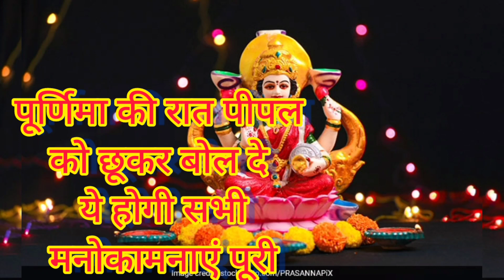6 जनवरी पूर्णिमा की रात पीपल की जड़ को छूकर बोल दे ये होगा सभी परेशानियों का अंत Purnima Upay 2023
6 जनवरी पूर्णिमा की रात पीपल की जड़ को छूकर बोल दे ये होगा सभी परेशानियों का अंत Purnima Upay 2023